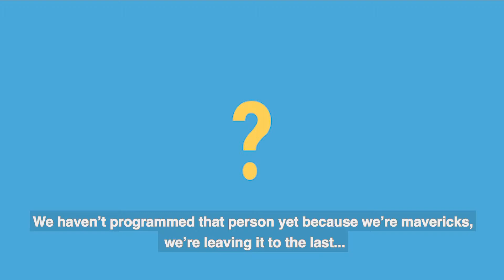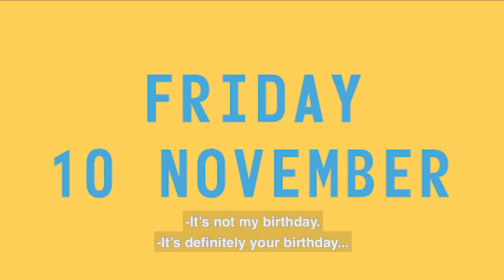Griffin Up Late November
Join a hand-picked collection of nocturnal singers, joke-makers and storytellers at GRIFFIN UP LATE, a post-show jam of music and chortles.